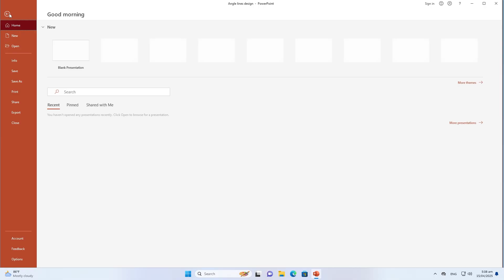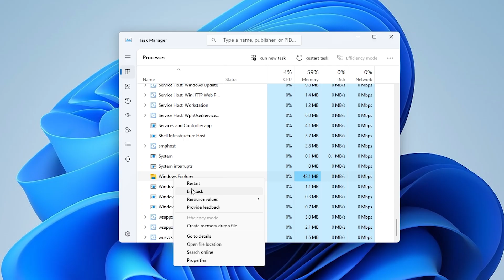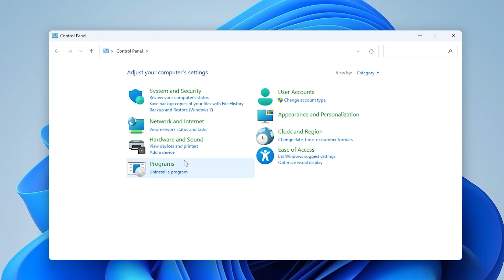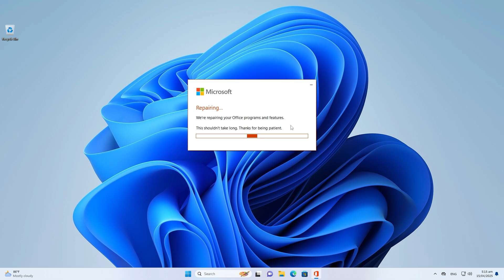Fix “We’re Sorry, Something Went Wrong” PowerPoint Error | Step-by-Step Tutorial 2025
Tired of seeing “We’re sorry, something went wrong” every time you try to open a PowerPoint file? In this video, you’ll learn six effective methods to fix the PowerPoint is unstable error. Whether you're preparing a presentation for class or work, these steps will help you get PowerPoint running smoothly again—without losing your work.

🔹 What You’ll Learn in This Video:
✅ How to adjust Trust Center settings to remove blocked content
✅ Restarting Windows Explorer the right way
✅ Fixing file-level issues using Properties settings
✅ Disabling COM add-ins that could crash PowerPoint
✅ Repairing corrupt PowerPoint files with the built-in repair tool
✅ Running Quick Repair via Control Panel to fix Office-related problems

📌 Timestamps
⏱️ 00:00 – Introduction and overview of the error
⏱️ 00:14 – Step 1: Adjust Trust Center Settings
⏱️ 00:48 – Step 2: Restart Windows Explorer
⏱️ 01:16 – Step 3: Check File Properties
⏱️ 01:47 – Step 4: Disable COM Add-ins
⏱️ 02:16 – Step 5: Use Open and Repair
⏱️ 02:35 – Step 6: Quick Repair via Control Panel

When PowerPoint won’t open your file or crashes frequently, it’s often due to settings, add-ins, or file corruption. This guide walks you through clear, practical fixes that don’t require advanced tech skills. Whether you're a student, educator, or office worker, this tutorial gives you the tools to solve the issue fast and avoid it in the future.

👍 Enjoyed the Tutorial? Help Others Out!
If this helped you fix the issue:
💬 Drop a comment to let us know which step worked
🔁 Share this with anyone dealing with the same error